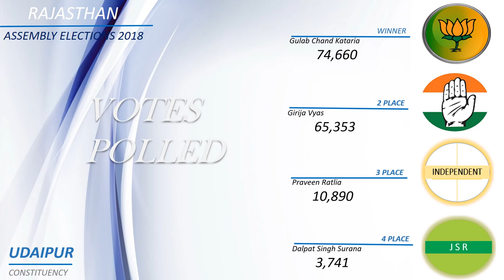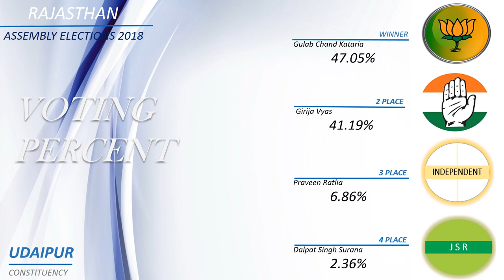UDAIPUR Assembly Constituency